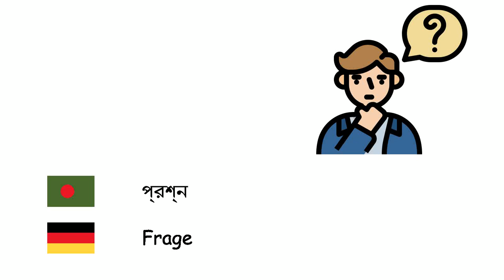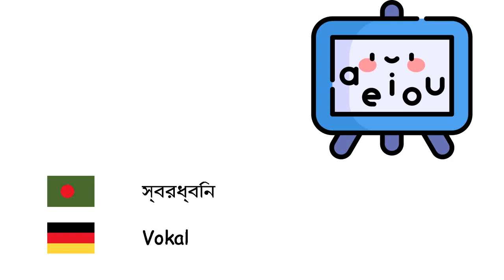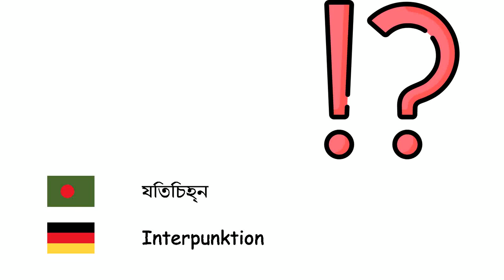ভাষাবিজ্ঞান (জার্মান ভাষা) (bn-de)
Fone TV
bn-de-36
Sprachwissenschaft (Deutsche Sprache)
ভাষা - Sprache
বাক্য - Satz
প্রশ্ন - Frage
বাক্যতত্ত্ব - Syntax
ব্যাকরণ - Grammatik
ক্রিয়াপদ - Verb
বিশেষ্য - Substantiv
বিশেষণ - Adjektiv
ক্রিয়াবিশেষণ - Adverb
সর্বনাম - Pronomen
উচ্চারণ - Aussprache
অশব্দীয় বর্ণমালা লিপি - Alphabet
বর্ণ - Buchstabe
স্বরধ্বনি - Vokal
ব্যঞ্জনধ্বনি - Konsonant
ইশারা ভাষা - Gebärdensprache
যতিচিহ্ন - Interpunktion
কমা - Komma
দাঁড়ি - Punkt
ছেদচিহ্ন বিশেষ - Doppelpunkt
ঊর্ধ্বকমা - Apostroph
প্রশ্নবোধক - Fragezeichen
বিস্ময়বোধক চিহ্ন - Ausrufezeichen